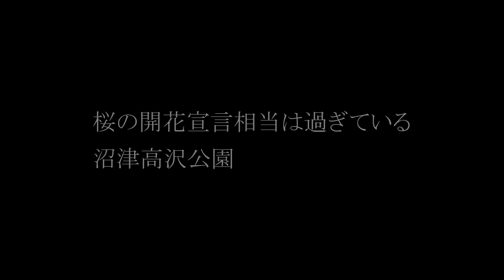沼津市内 桜の名所 高沢公園の今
この前訪れたときは、
ポケモンGOパニック的なスマホ多台持ちの人たちで
大混雑していた高沢公園でしたが、
今回は、外国人で賑わっていて、
この公園は不思議な魅力を放つ公園ですね。